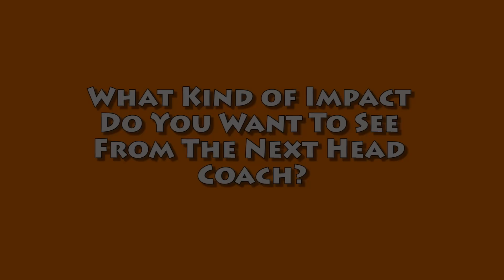Jabril Peppers | Baker Mayfield and Browns Get WIN #6 Against Broncos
Host Anthony Sellers and Eric Jordan talk about the WIN in Denver and the following topics!
1. Thoughts of the game versus the Broncos.
2. What do the Browns need in 2019?
3. What do you want out of the next coach?
4. Will we beat the Bengals?